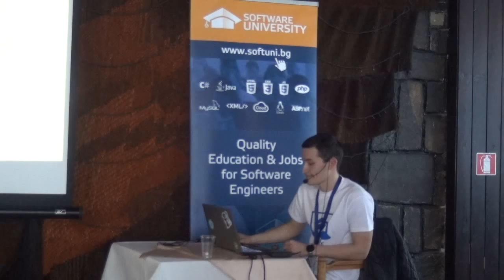Мобилни приложения с Xamarin.Forms (камера)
Лекция: Мобилни приложения с Xamarin.Forms (камера)
Курс: SoftUni Conf March 2015
Трейнър: Димитър Иванов
Дата: 22 март 2015 г.